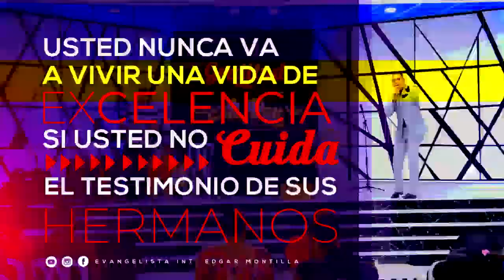EVANG. EDGAR MONTILLA EXCELENCIA | DC Films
En DC trabajamos con altura y Calidad todos tus proyectos...

DC | Design Cadosh Films. Somos una empresa publicitaria, que nos encargamos de promocionar tus eventos, negocios, proyectos... con excelentes cortes de  vídeos, promos, intros, animaciones, Flyers, portadas y más.  Tambien administramos redes, tales como: Instagram, Facebook y  Youtube.